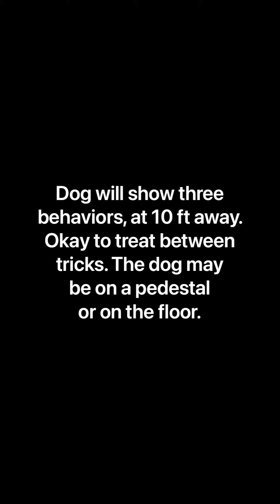Distance Work (3 Tricks at 10 feet) • Advanced Trick •